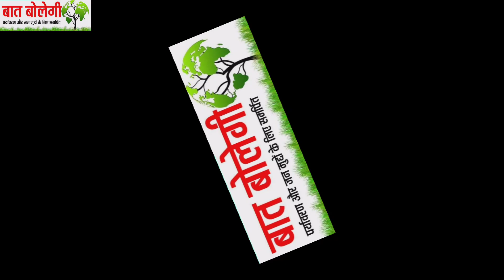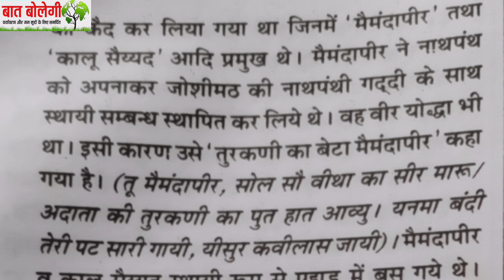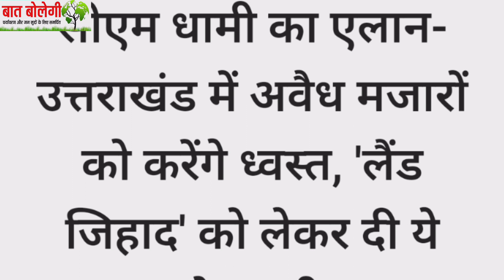Uttarakhand | Truth of Mazar Jihad | मजार जिहाद का सच | लोक देवता मैमंदापीर की कहानी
BaatBolegi
Uttarakhand |  Truth of Mazar Jihad |  Story of Maimandapir उत्तराखंड | मजार जिहाद का सच | मैमंदापीर की कहानी
उत्तराखंड में इन दिनों सरकार की शह पर लव जिहाद और लैंड जिहाद के साथ ही मजार जिहाद के नाम से भी झूठी कहानियां प्रसारित की जा रही हैं। उत्तराखंड में हमेशा हिंदुओं और मुसलमानों के बीच सौहार्द का वातावरण रहा है। लोक देवताओं के रूप में मुस्लिम फकीर मैंमंदापीर की पूजा की जाती है।
In Uttarakhand these days, on the instigation of the government, false stories are being circulated in the name of love jihad and land jihad as well as Mazar Jihad.  There has always been an atmosphere of harmony between Hindus and Muslims in Uttarakhand.  The Muslim mystic Maimandapir is worshiped as a folk deity.

Suggested Video
purola uttarakhand: "love jihad"  conspiracy was manufactured for politics
love jihad in uttarakhand: लव जिहाद पर बढ़ते विवाद के बाद मुस्लिमों का पलायन शुरू
love jihad truth | purola | uttarkashi | uttarakhand | dharm sansad | mahapanchayat | hate speech

My Query
- uttarakhand mazar dimolition
- uttarakhand mazaruttarakhand mazar news
uttarakhand mazar jihad
uttarakhand illegal mazar
uttarakhand me mazar
uttarakhand main mazar
baat bolegi
trilochan bhatt
उत्तराखंड मजार
उत्तराखंड मजार जिहाद
उत्तराखंड में मजार
बात बोलेगी
त्रिलोचन भट्ट

Today, while the mainstream media is in the quagmire of brokerage and corruption. There are clear instructions from the government to the people of the portal that if you want to get government benefits, then only praise the government. In such a situation, we are trying to run the Baat Bolegi portal and YouTube channel with the motto 'Sarkar nahi sarokaron ki baat'. We need your support to continue this campaign. This time scan the code and cooperate financially as much as possible. Google Pay: 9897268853